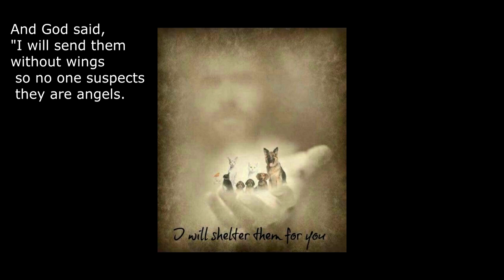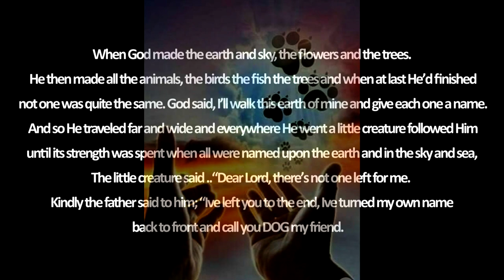Angels and Heroes (The Unconditional Love of a Dog )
Photo credits;
And God said " I will send them without wings so no one suspects they are Angels". So it came and welcomed by good people and lived with them as families but some fell into the wrong path and suffer  the cruelty of this world. LET US BE HEROES TO THIS GOD SENT ANGELS!